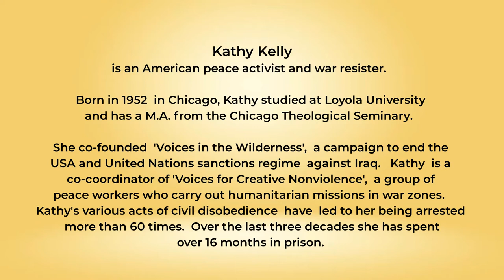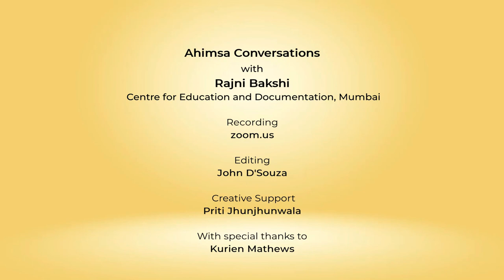Snippets: Ahimsa Conversation # 22 Kathy Kelly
Refusing to pay taxes that go towards military spending and the prison industry in the USA, is a form of nonviolence. Kathy Kelly, a veteran peace activist and teacher, describes how aligning life with her deepest values has given her the strength to struggle against military offensives abroad and racial violence in everyday life.  Her acts of civil disobedience have led to Kathy being arrested scores of times – sometimes being put through the demeaning experience of being ‘processed’ after arrest. Having spent over 16 months, spread over four decades, in prison because of her opposition to various American military actions Kathy -- has become still more passionate about nonviolent resistance.